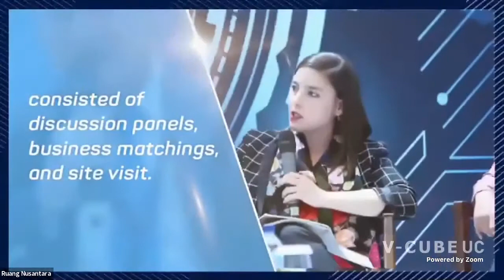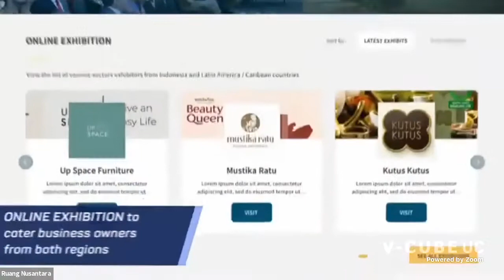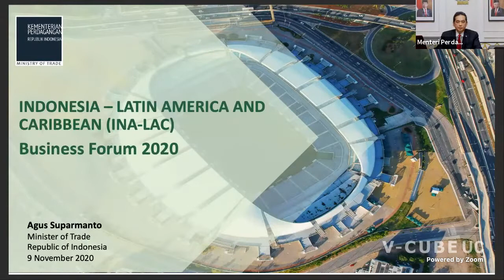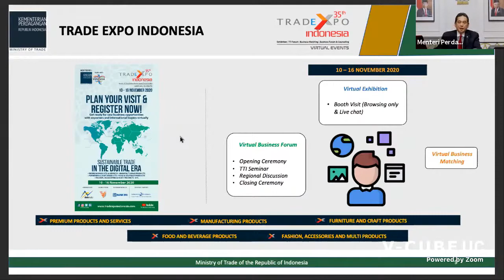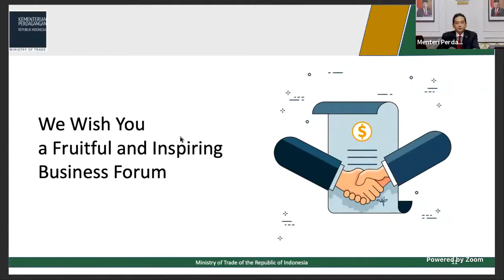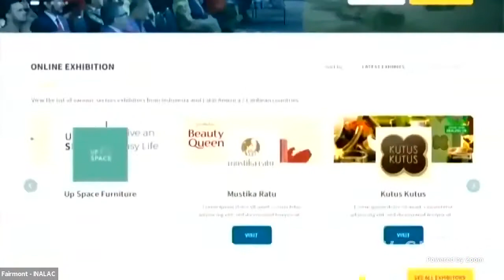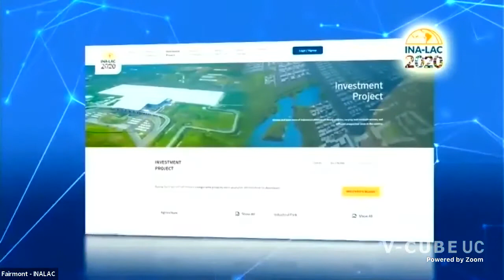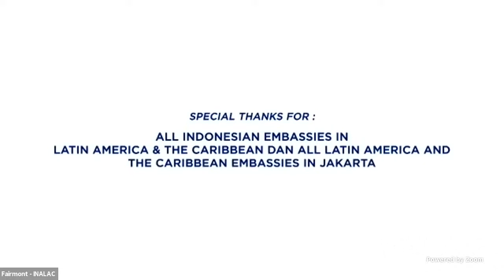Re-Upload : INA LAC Business Forum 2020 Plenary Session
Untuk terus mendukung para pengusaha Indonesia menembus pasar negara-negara di wilayah Amerika Latin dan Kariba, Indonesia selenggarakan Indonesia – Latin America and the Carribean Business Forum 2020 mulai tanggal 9-11 November 2020.

INA-LAC Business Forum 2020 akan dibuka oleh Direktur Jenderal Amerika dan Eropa, Kementerian Luar Negeri, Ngurah Swajaya.

🕑  08.00 WIB (GMT+7)

Sambutan oleh:
1. Menteri Luar Negeri Indonesia, Retno Marsudi
2. Menteri Perdagangan Indonesia, Agus Suparmanto;
3. Menteri Agama Indonesia, Fachrul Razi;
4. Gubernur Bank Indonesia, Perry Warjiyo;
5. Menteri Luar Negeri Chile, Andrés Allamand Zalava;
6. Sekretaris Jenderal Central America Integration System dan Presiden Guatemala tahun 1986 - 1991, Y.M. Vinicio Cerezo;
7. Wamenlu Uruguay, Carolina Ache Batlle; dan
8. Wamen BUMN RI II, Kartika Wirjoatmodjo.

Jangan ketinggalan ya SahabatKemlu!

To further support Indonesian entrepreneurs to penetrate the markets in Latin America and the Caribbean, Indonesia organises Indonesia-Latin America and the Caribbean Business Forum 2020, commencing from 9 November until 11 November 2020.

INA-LAC Business Forum 2020 will be officially opened by the Director General for American and European Affairs, Ngurah Swajaya.

🕑  08.00 WIB (GMT+7)

Key remarks:
1. The Minister for Foreign Affairs of Indonesia, Retno Marsudi;
2. The Minister for Trade of Indonesia, Agus Suparmanto;
3. The Minister for Religious Affairs, Fachrul Razi;
4. The Governor of the Central Bank of Indonesia, Perry Warjiyo;
5. The Minister for Foreign Affairs of Chile, Andrés Allamand Zalava;
6. The Secretary General of Central America Integration System and the President of Guatemala (1986 – 1991), Vinicio Cerezo;
7. The Vice Minister for Foreign Affairs of Uruguay, Carolina Ache Batlle; and
8. The Vice Minister II of Ministry of State Owned Enterprises of Indonesia, Kartika Wirjoatmodjo.